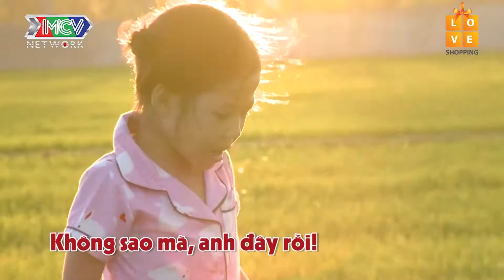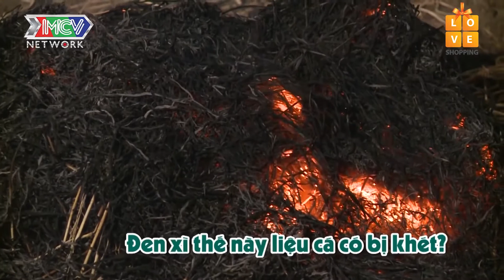Chăm chỉ bắt cá - Ba Gin và các con đã có một bữa tối ẤM ÁP bên nhau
Con bắt cua, ba giăng lưới bắt cá, thành quả của lao động là bữa tối bên đống rơm nướng cá, cả gia đình nhỏ cùng nhau vui đùa và san sẻ cho nhau những miếng cá nướng ngập tràn hạnh phúc

⭐ CÁC THÀNH VIÊN THAM GIA:
“Ba đẹp trai siêu cấp” Gin Tuấn Kiệt (25 tuổi):

- Ben Lee, 11 tuổi – Anh Hai thông thái.
- Minh Hiếu, 6 tuổi – Anh Ba hiếu động.
- Tâm Đan, 6 tuổi – Út cưng, thích bú bình.

📺 GIỚI THIỆU CHƯƠNG TRÌNH:
Hành trình mới "GIA ĐÌNH SIÊU NHỘN" sẽ mang đến cho khán giả xem đài những bất ngờ - hài hước vô cùng mới mẻ. Trong đó, Gin Tuấn Kiệt là 1 nghệ sĩ chưa lập gia đình, chưa có con, nhận được lời mời tham gia chương trình. Mỗi người sẽ nhận 2 đứa con từ trên trời rơi xuống và phải chăm sóc chúng trong 2 ngày 1 đêm. 4 đứa con đều là những đứa trẻ đáng yêu. nhưng không kém phần. lém lỉnh.
Chuyến đi 2 ngày 1 đêm sẽ là trải nghiệm vui vẻ hay "kinh hoàng" khi 2 gia đình sẽ được đưa về 1 vùng nông thôn, không 1 xu dính túi, tự túc cuộc sống trong 1 căn nhà có 6 con ngựa. Những nghệ sĩ trẻ sẽ phải loay hay tự chăm con, từ chuyện nhỏ như ăn uống ngủ nghỉ, đến những chuyện lớn hơn. Còn các bé cũng phải tìm cách thích nghi với cuộc sống mới, ba mẹ mới.